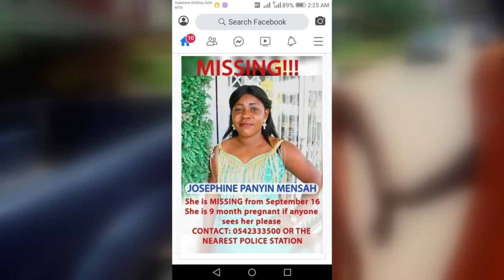TAKORADI PREGNANT WOMAN KIDNAPPĪNG WRAP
Credit to (Source) Metro TV.